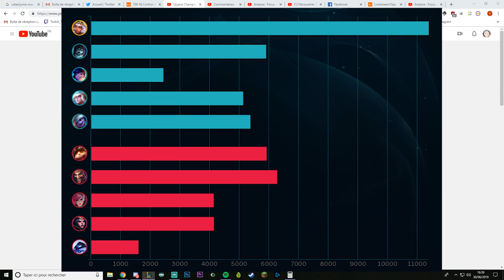Encore un Champion avec des gros B...Dash ! ( Bonus invisible )